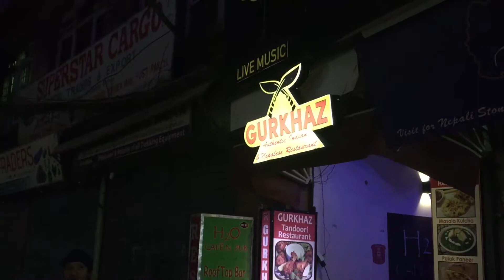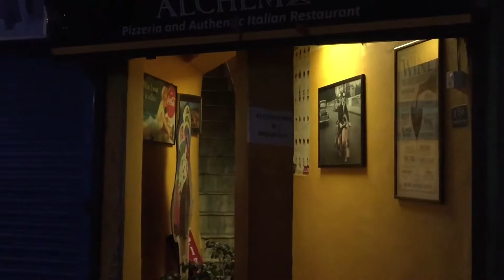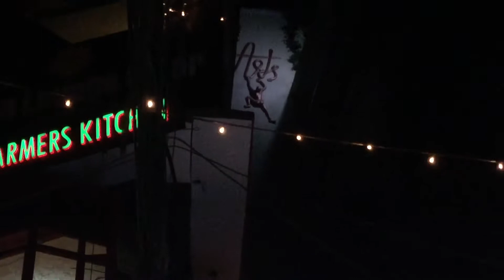Thamel night street view January 3, 2019